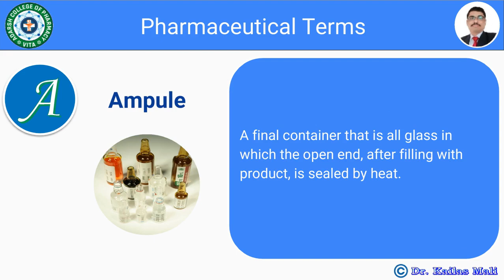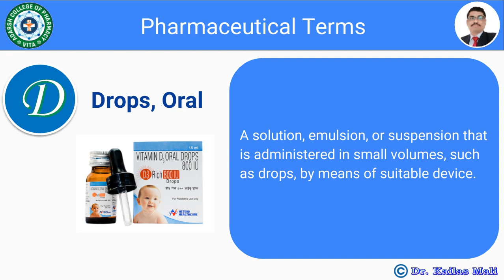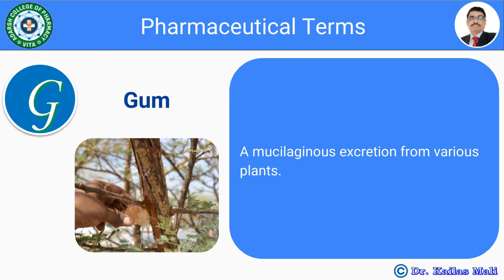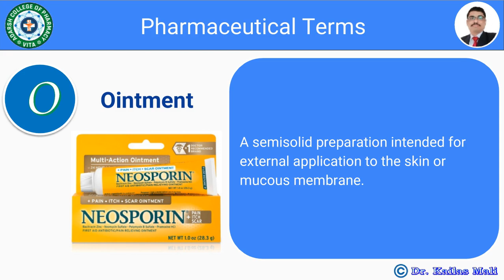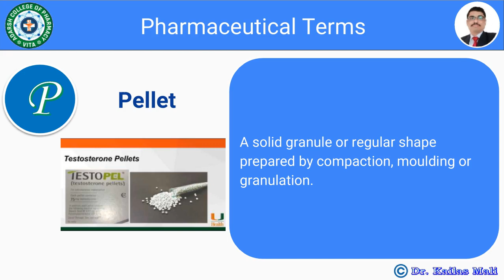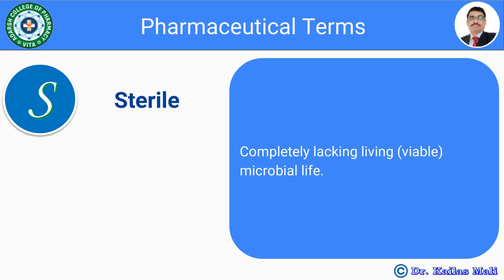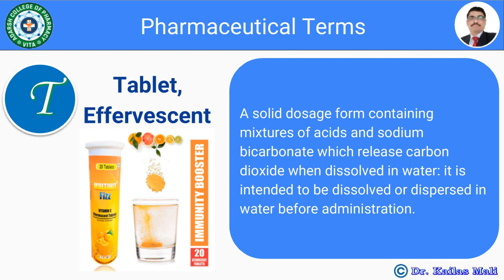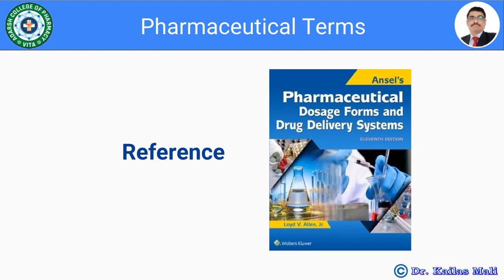Pharmaceutical Terms and Definitions